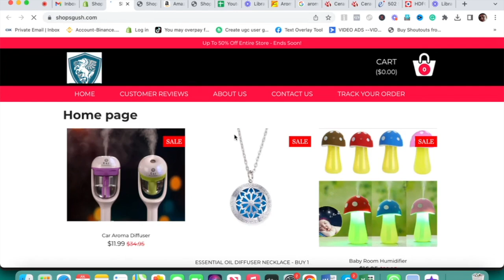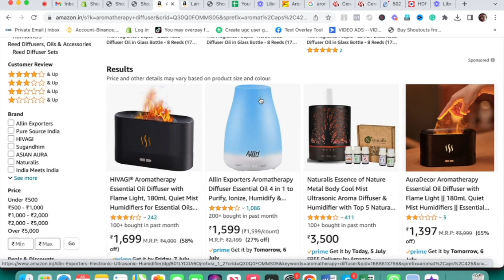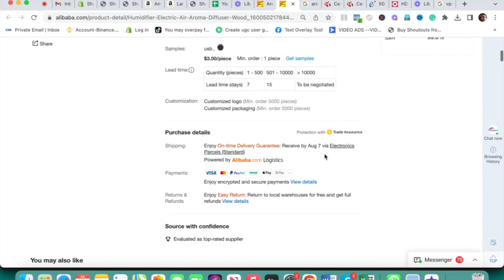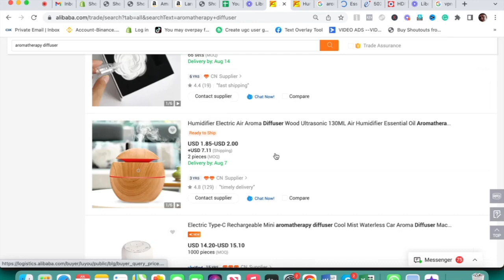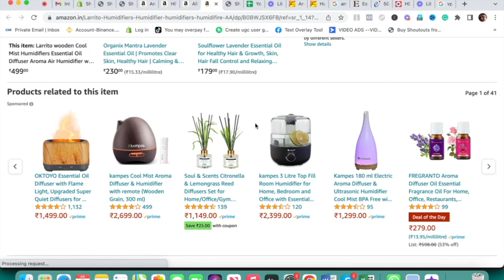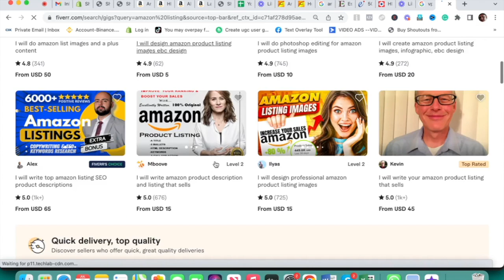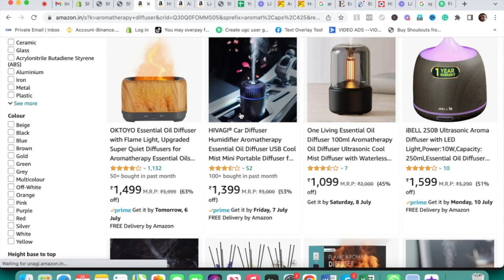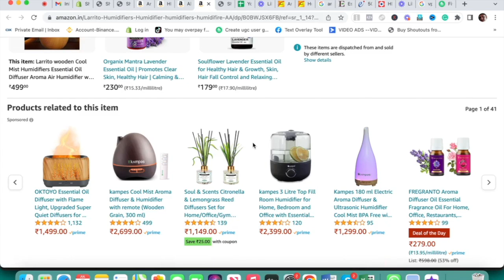₹9 Lacs कैसे कमाए? How I Made $11k With This makemoneyonline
In this video, we will learn the process which helped me generate 9 Lacs in sales in just 1 month. I will teach a very genuine method by which this can be achieved.

My name is Ashish. I am an Online Entrepreneur and business coach. I have been doing Online business for the last 10 years. I have plenty of experience.
I have created Several Very Successful  Businesses. My true passion is now helping other people succeed in this vast Online  World and giving them necessary Tools and Training to become Successful Online Entrepreneurs.